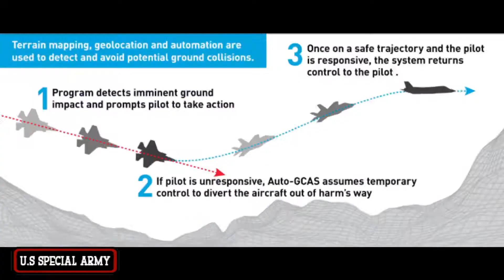Here's How U S Fighter Jets Change the Falcon F 16 Fighting Similar Drone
The U.S. Naval Air Systems Command (NAVAIR) Specialized and Proven Aircraft program office (PMA-226) recently completed a modification on several U.S. Navy F-16A Fighting Falcon aircraft to increase readiness and service life.

The FalconUp modification improves F-16A readiness by extending their fatigue lives by over 500 hours and provides the configuration baseline to incorporate the funded Falcon Star program, which adds an additional 3750 hours to the service life of the aircraft.

“The FalconUp upgrade incorporates structural improvements that extend the service life of the aircraft from 3665 hours to 4250 hours,” said Capt. Ramiro Flores, PMA-226 program manager. “The program procured and installed proven structural modification kits on 10 U.S. Navy aircraft that enhanced and strengthened their internal structure.

Kredit: Video by Senior Aviator Chanceler Nardone